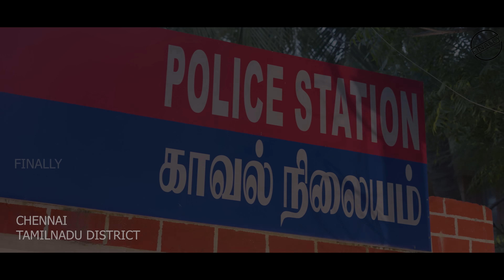Prince Station || Finally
PRINCE Releasing in theatres worldwide on 21st October .

The film features Sivakarthikeyan,Maria Riaboshapka Vijayan,Sathyaraj,premji,Soori in lead roles also starring FINALLY BHAARATH, FINALLY RAJ & Prankster Rahul. Direction by Anudeep K.V. Music by Thaman.S.

Produced By Suniel Narang, D.Suresh Babu, Puskur Ram Mohan Rao,
Co-Produced By Arun Viswa

This Promo video team :
Script & Direction - Balakrishnan US
Camera - Vikashtharan
Camera team - Sathya, Mugilan
Editing -Sitharth
Poster design - Praveenkanth
Technical Team - Guru Sakthi, Abinesh
Dubbing Engineer - Anand Kumar,Tamil Sriram & Hariharan
Cast -  Raj,Sa.Sathishkumar, Vanniyarasu, Venkat Kumar, Vijay, Vibitha
Social Media Cuts - Elakiya.S
Marketing - Diana
Social media Executive - Ranganayaki
Social media Manager - Vijayakumar Jeyakumar
CEO - Amalraj.U.S

Krishna U.S:
Sa. Sathish kumar:
BHAARATH : @bhaarath143
NIRANJAN : @NiranjanNiranch (FACEBOOK)
DHIVAKER DENNIS : @editor_Dhivaker